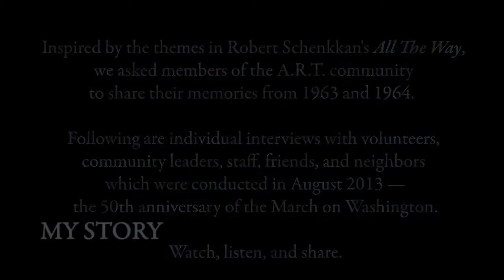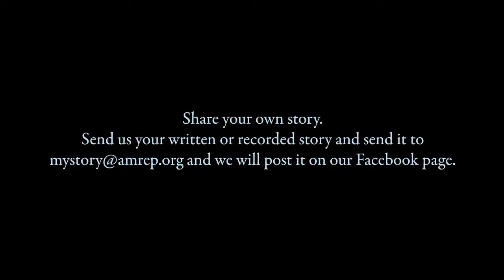My Story - Steve Matthews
Inspired by the themes surrounding Robert Schenkkan's All The Way, we asked members of our A.R.T. community to tell us their stories and share their memories from 1963 and 1964. These videos are individual interviews with staff, volunteers, community leaders, and neighbors that were conducted during the month of August, 2013 -- the 50th anniversary of the March on Washington.